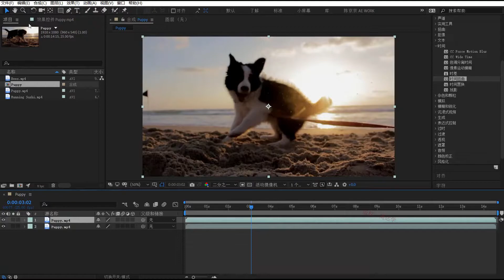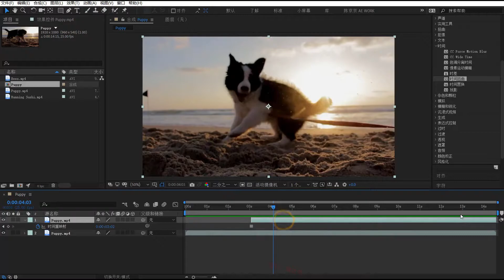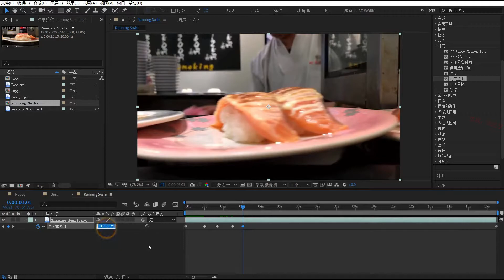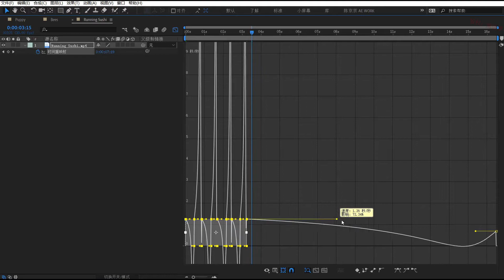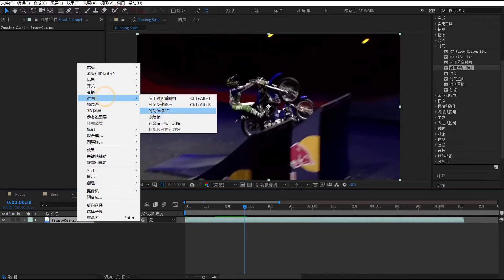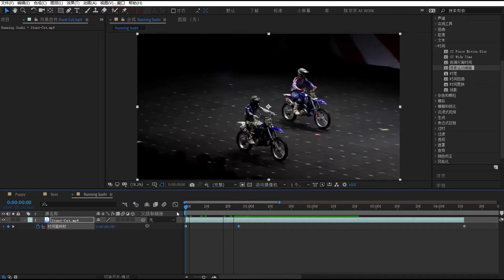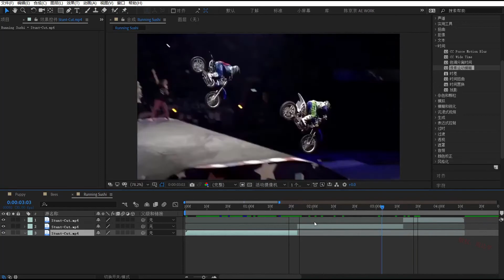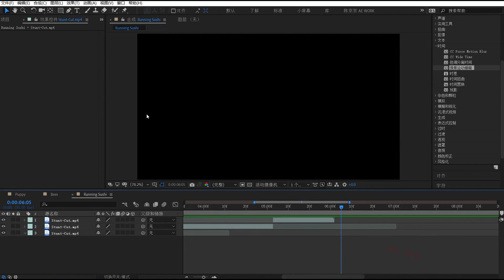1.30.时间控制-时间重映射定义快慢镜头 | Adobe After Effects 2020教程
第9章 精彩实用案例篇 播放列表： AE素材下载链接： 提取码：dymn
PR+AE+AU下载链接： 提取码：uybk